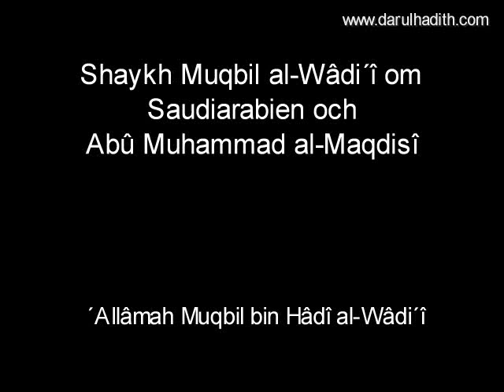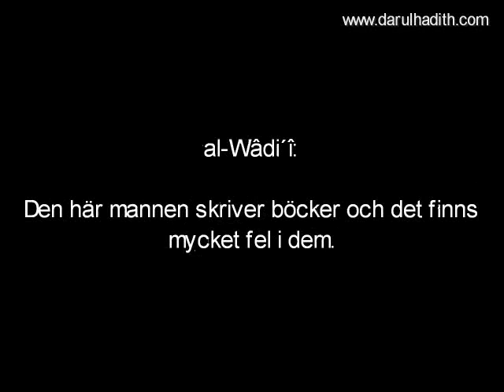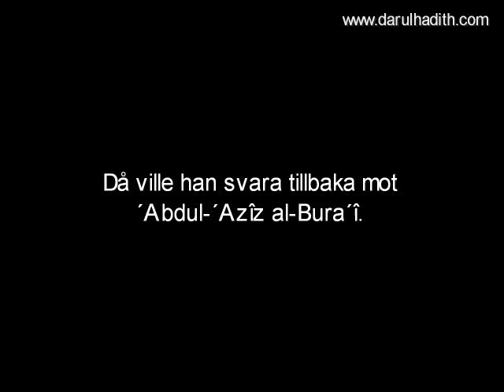599. Shaykh Muqbil al-Wâdi´î om Saudiarabien och Abû Muhammad al-Maqdisî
Talare: ´Allâmah Muqbil bin Hâdî al-Wâdi´î